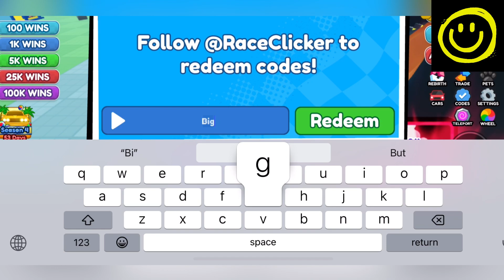NEW *UPD* CODES - ROBLOX RACE CLICKER - RACE CLICKER CODES - NEW RACE CLICKER CODES 2023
Welcome At Happy Gaming

Guys today I am having one of your favorite game race clicker codes and you will get new race clicker codes in this video.

1) race clicker codes 2023
2) race clicker roblox codes
3) race clicker roblox codes 2022
4) roblox race clicker
5) roblox race clicker codes
6) roblox race clicker codes 2023
7) codes race clicker
8) codes in race clicker
9) all codes in race clicker
10) codes for race clicker roblox
11) codes for race clicker